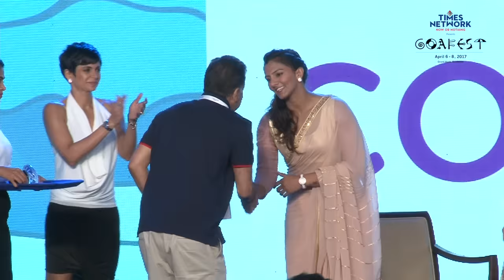Geeta & Babita Phogat - Goafest 2017